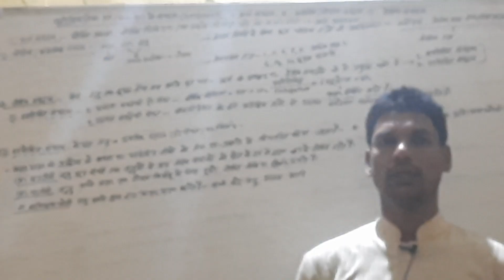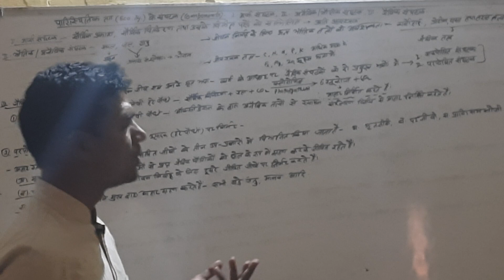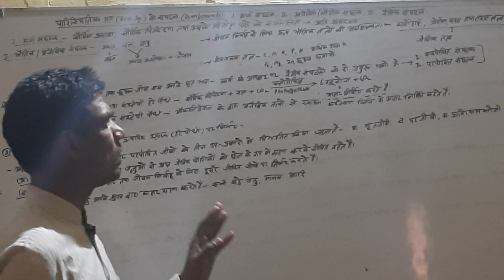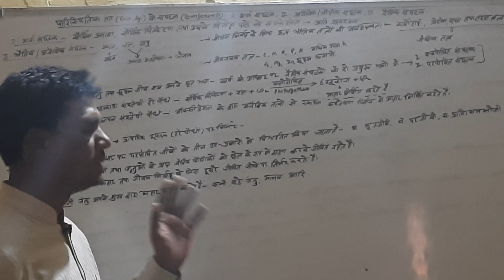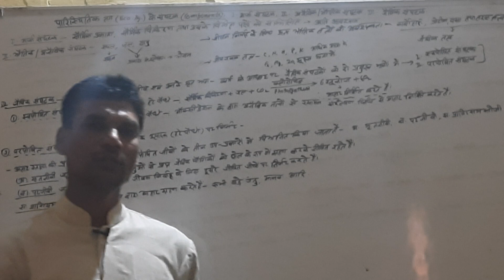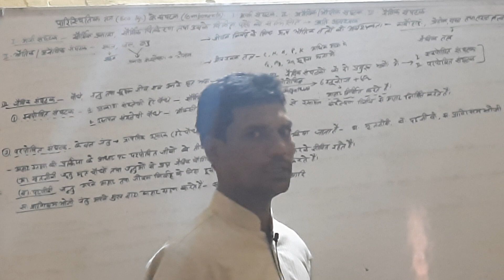5 March 2021